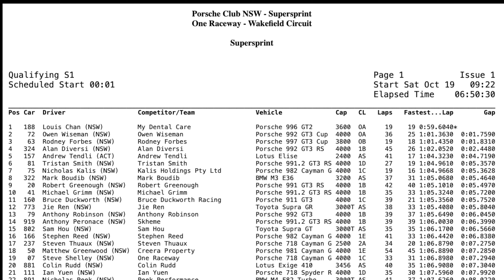One Raceway Car Lap Record in Performance Mouthwear 996 Porsche GT2